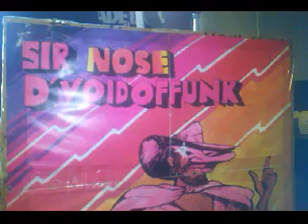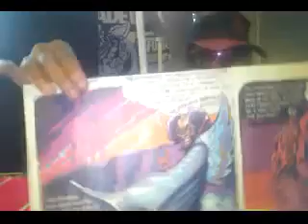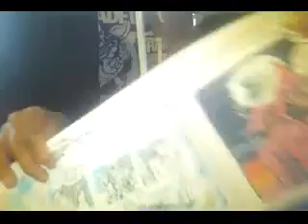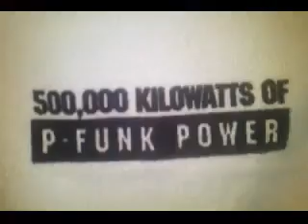FUNKSTER'S P VIEW ***CHOCOLATE CITY*** PARLAMACK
I DO NOT NOT OWN THE RIGHTS TO THIS MUSIC
IT'S P FUNK ALUMNI MR. CARLOS MCMURRAY AKA
SIR NOSE D' VOIDOFFUNK  FEATURING MISS BELITA WOODS(REST IN P)
ON THIS TRACK GROOVE IS FLOWING FUNKIN' AND IT'S. song Taken From Parlamack CD Parlamack..
P FUNK UNCUT FUNK THE BOMB!!